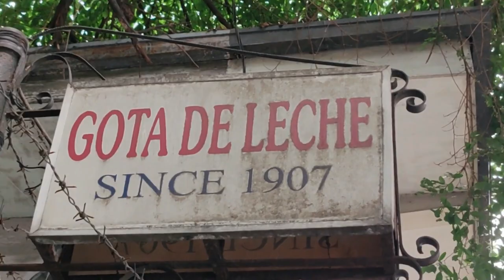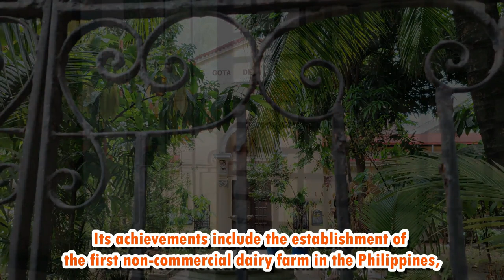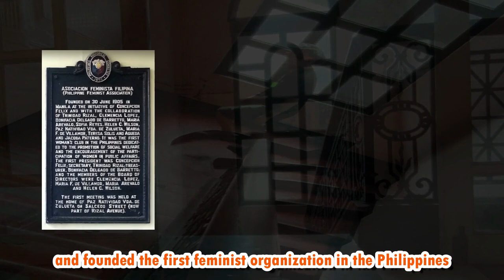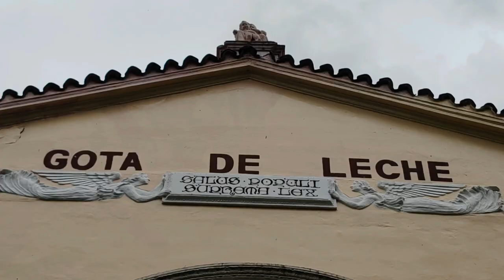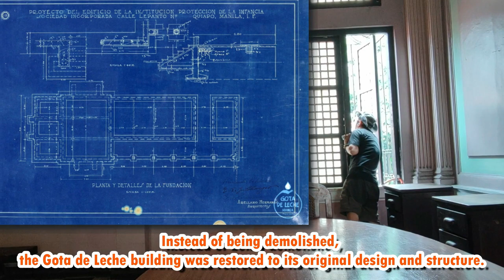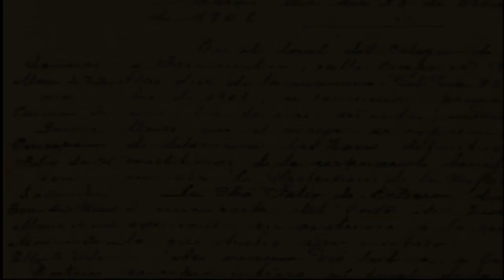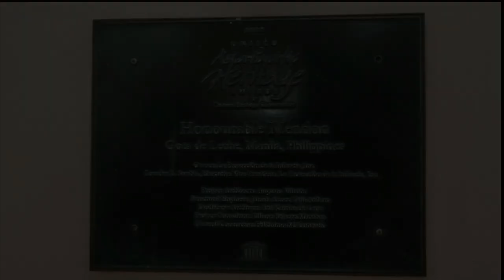GOTA DE LECHE | Hindi nyo ba alam?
ENJOY MY RAW!!!

Popular destinations in Philippines:
GOTA DE LECHE
859 Loyola St, 395, Manila, 1008 Metro Manila

This vlog aims to promote and conserve Philippine historical and cultural heritage sites. And to highlight the many beautiful and relevant sceneries and landmarks in the Metro.

The Gota de Leche's design has been cited as exceptional and a successful adaptation of Italian renaissance architecture that is well suited to the tropical climate here in the Philippines.
It was led by Trinidad Rizal and Concepcion Felix, together with other educated women of the time. Gota de Leche was established the year after, in 1906, as station that manages the daily distribution of pasteurized cow's milk to Filipino infants. They also provide nutrition education programs to Filipino mothers.
The Gota de Leche Building is a heritage site located in Sampaloc, Manila, Philippines. It was designated as an Important Cultural Property by the National Museum of the Philippines in August 2014. The cultural heritage site was named an Honourable Mention in the 2003 UNESCO Asia Pacific Heritage Awards.

Architects: Arcadio Arellano, Juan M. Arellano
Architectural style: Italian Renaissance
Opened: 1915

Donations from our benefactors -- whether in cash or kind -- bring health and hope to our beneficiaries. Check out the different ways to help keep the milk of human kindness flowing -- every bit, no matter how small, helps! Many mothers and children rely on Gota de Leche for sustenance. Gota de Leche, in turn, relies on the generosity of others to keep its operations going.